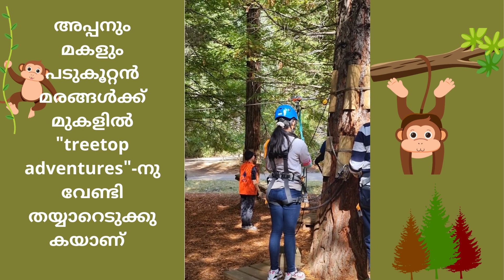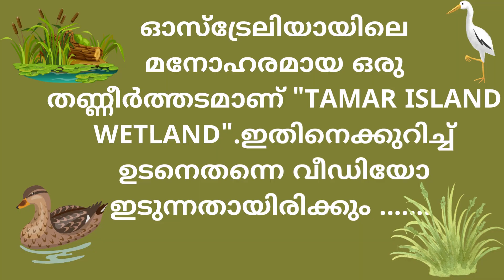ഓസ്ട്രേലിയയുടെ ഒരു കാടിനുള്ളിലെ "tree top adventure ".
"കുറച്ചു വ്യത്യസ്തമായി ", ചെയ്യാൻ വേണ്ടിയാണ് അപ്പൻ മക്കൾക്കൊപ്പം കൊടുംകാട്ടിലെ വൻമരത്തിൽ "activities " ചെയ്യാൻ പോയത് . വീഡിയോ മുഴുവൻ കാണണം . കേട്ടോ.